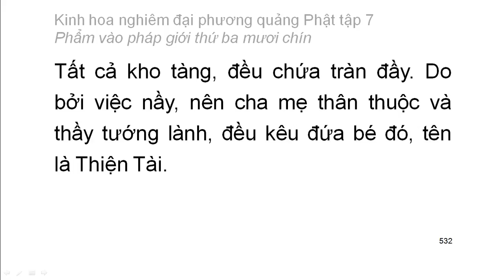Tập 7: Kinh hoa nghiêm: Phẩm vào pháp giới thứ 39 - chữ to dễ xem rất hay (37)